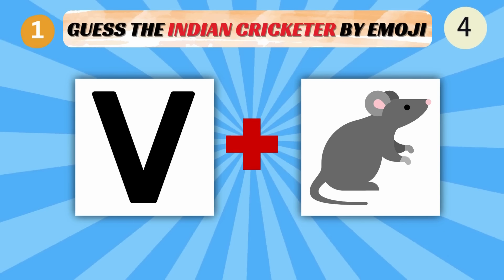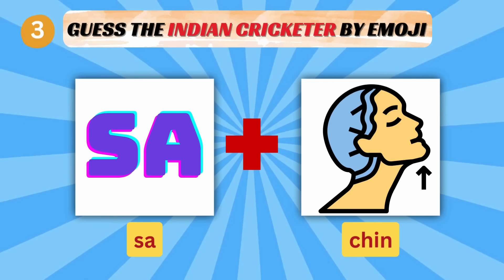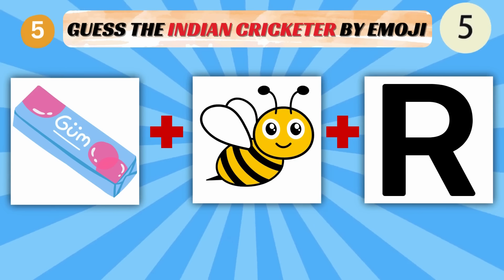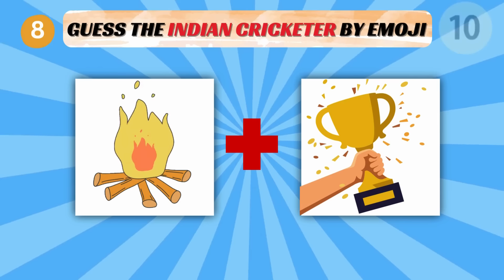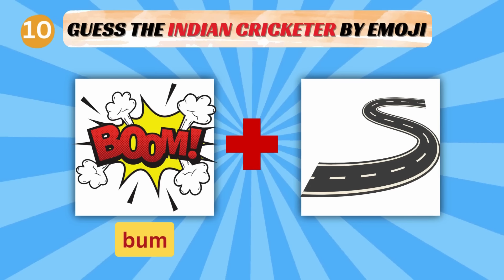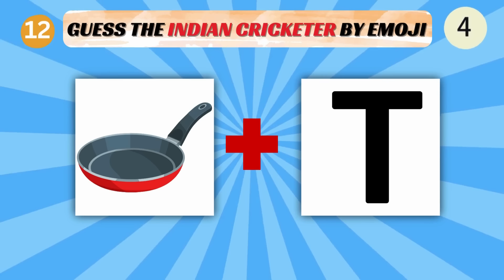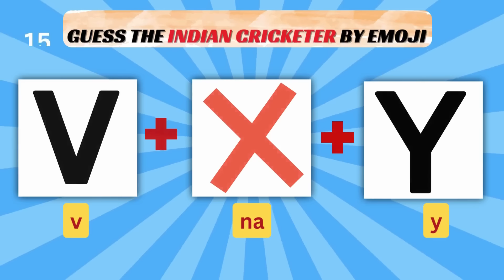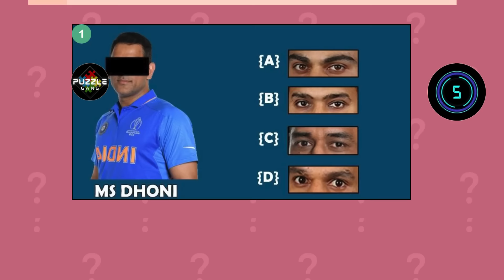Guess the Indian Cricketers By Emoji | Rohit Sharma | Virat Kohli| Puzzle gang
क्या आप हैं सच्चे क्रिकेट के दीवाने? Can you identify these Indian cricket legends just by looking at emojis? Put your cricket knowledge to the test! 🤔
From the God of Cricket to the Captain Cool, from the Run Machine to the Hitman - this emoji quiz covers all your favorite Indian cricket stars! Each emoji combination tells a unique story about our beloved cricketers.
🏆 Featured Legends Include:

The Master Blaster
Captain Cool
King Kohli
The Hitman
और भी बहुत सारे दिग्गज क्रिकेटर्स!

💪 Challenge your friends to beat your score and prove who's the biggest cricket fan!